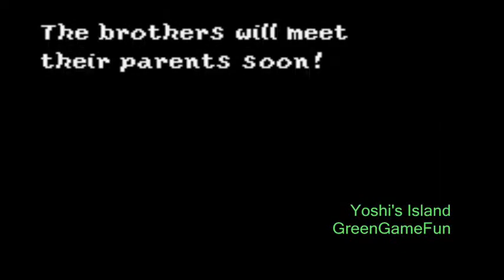Yoshi's Island Gameplay #7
Yoshi's Island: Super Mario Advance 3 (Gameboy Advance)